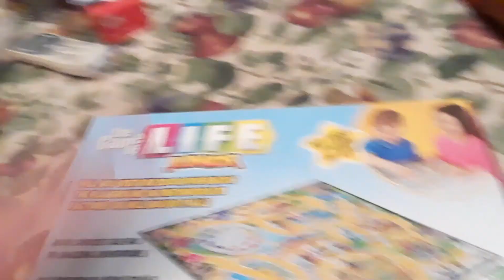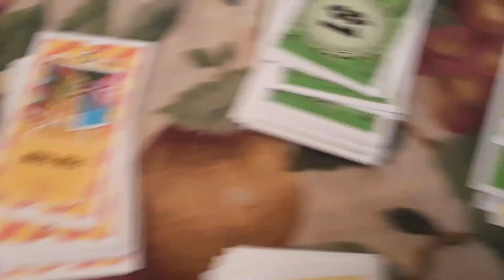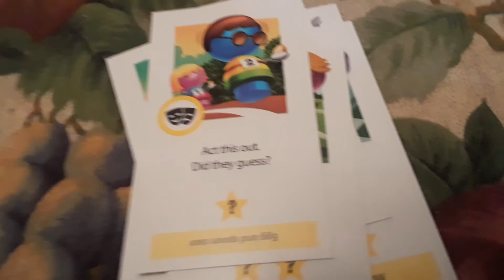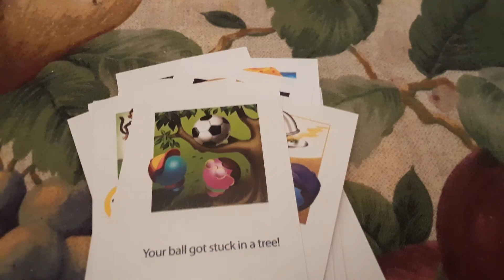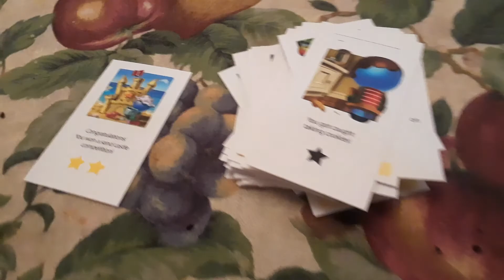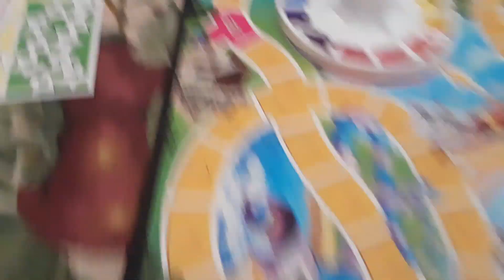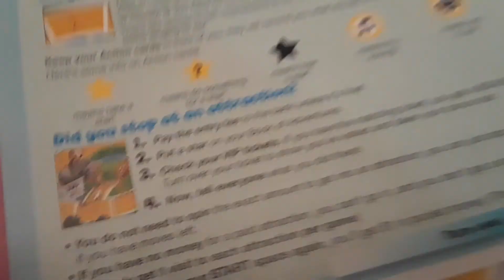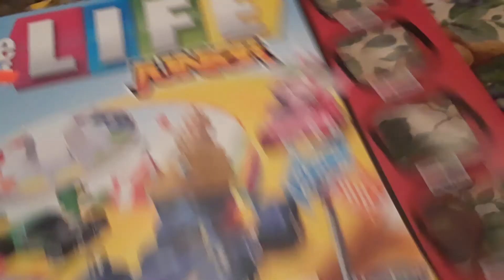the game of life junior edition